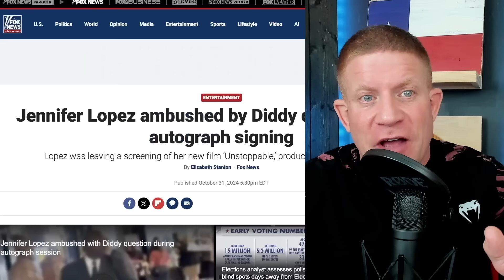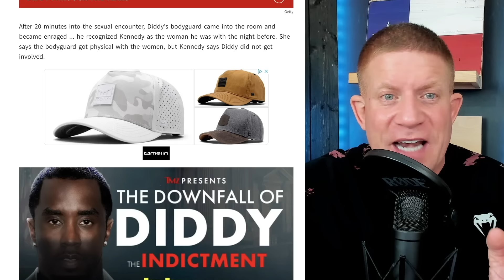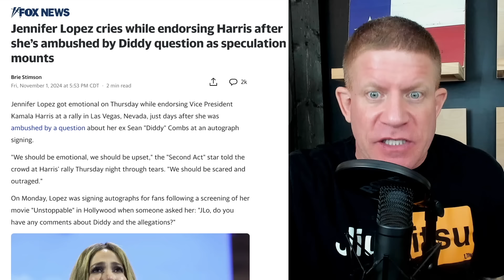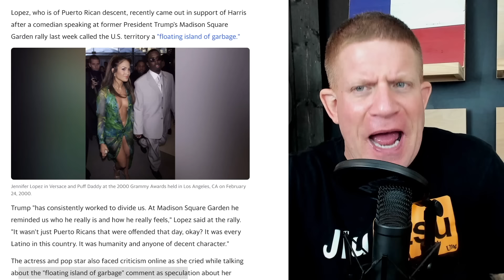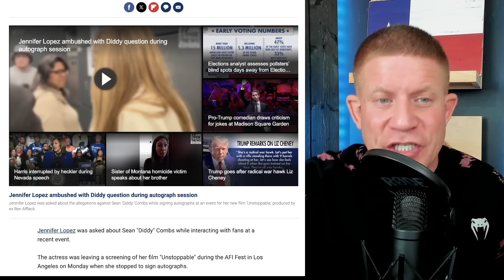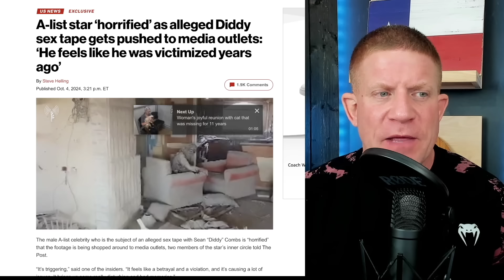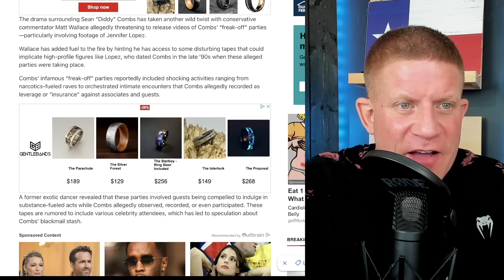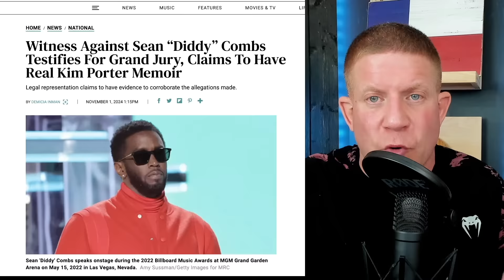DIDDY Showed J-LO VIDEO at FREAK OFF to EVERYONE!! She BREAKS DOWN CRYING in PUBLIC!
Jennifer Lopez is dealing with an increasing amount of scrutiny as the Diddy scandal intensifies. Recently she broke down CRYING at an event!

PRIZE PICKS!! and use code JESSEONFIRE to receive a guaranteed $50 once you play $5 in lineups!